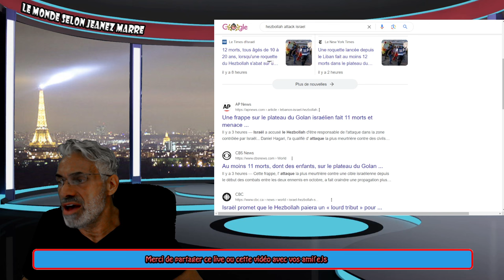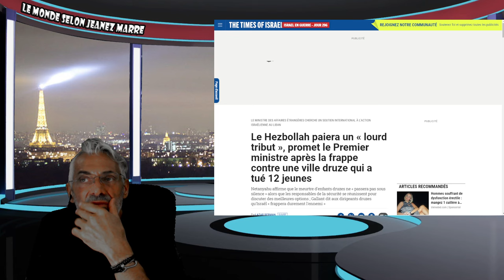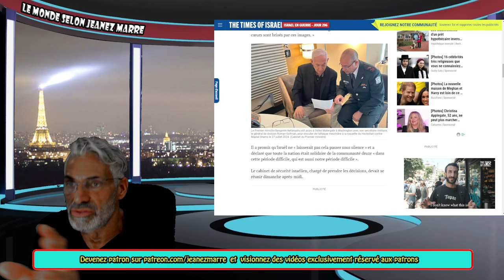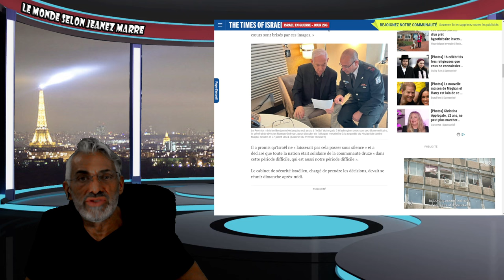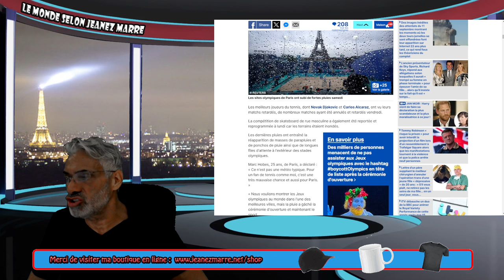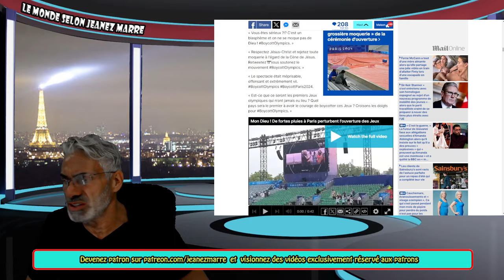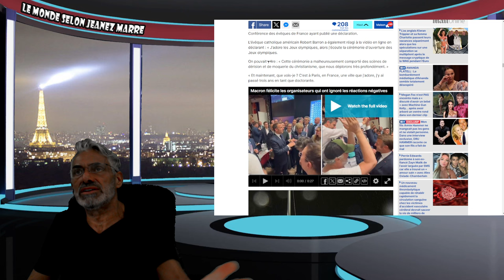ALERTE;ALERTE;DERNIÈRE HEURE; PARIS BLACK OUT TOTAL ?;ISRAEL ATTAQUE MASSIVE DU HEZBOLLAH.